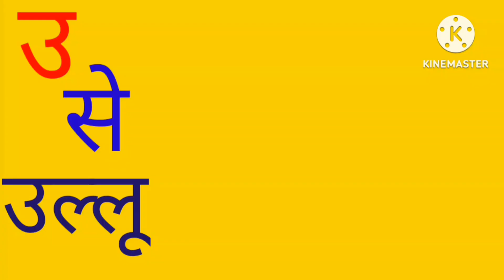a se anar hindi youtube shorts #😭🙏🙏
a se anar hindi
shorts #😭🙏🙏

shorts
youtube shorts #